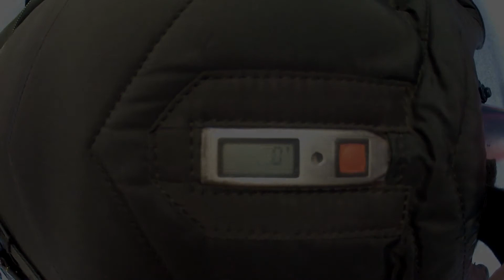Me skydiving in Ameland 2017, woohoo!